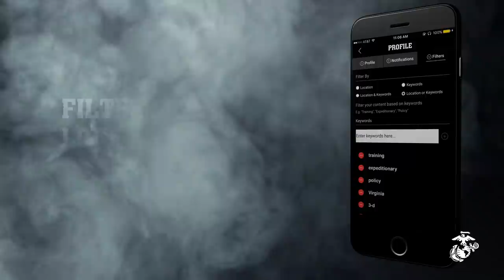Marines Mobile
Marines Mobile is an all-new phone application with news, updates, a PFT/CFT calculator and more.